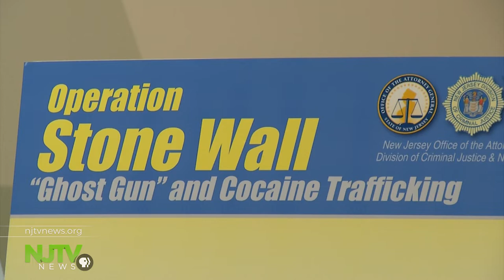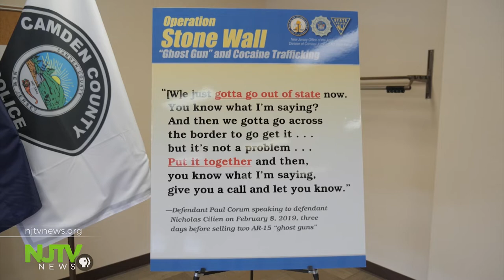Officials tout first arrests of 'ghost gun' traffickers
Attorney General Gurbir Grewal announced the arrests of 12 men for allegedly trafficking untraceable assault rifles known as “ghost guns” that were assembled from kits purchased online.